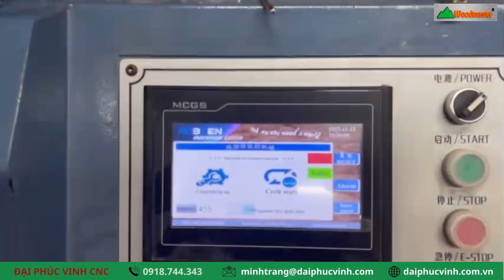MÁY TIỆN NÚM CỬA - NÚM HỘC KÉO CNC WOODMASTER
► Hồ Chí Minh :  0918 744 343 - Ms Trang
► Bình Dương  : 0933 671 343 - Mr Hải
► Đồng Nai      : 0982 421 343 - Mr Công
► Hà Nội          : 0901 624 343 - Mr Cường